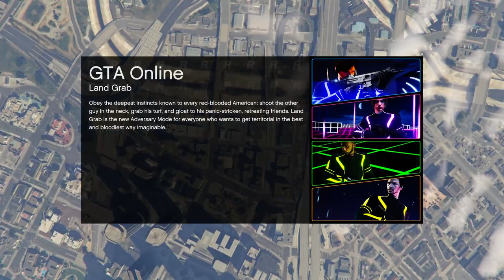GTAVO | Parachuting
I go parachuting (x

Join the chat on live streams!